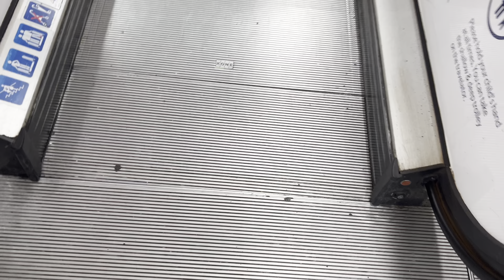Retake of the KONE travelator at Tesco extra Pitsea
This travelator goes up to the first floor and it goes goes down to the ground floor